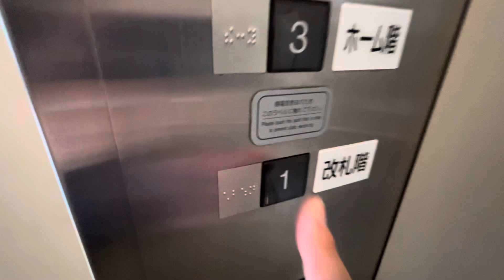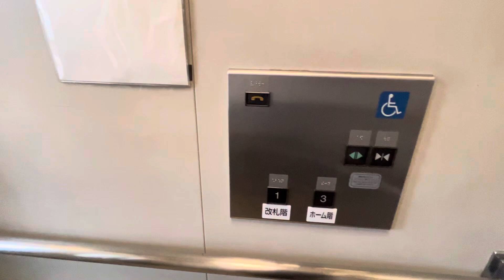【三菱】東京メトロ東西線 妙典駅のエレベーター MITSUBISHI Elevator,Myoden Sta.